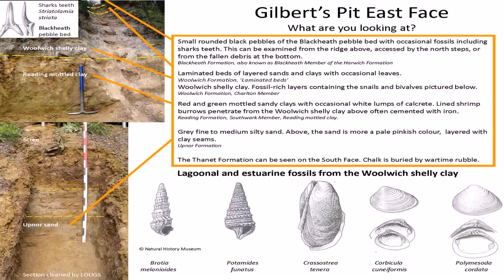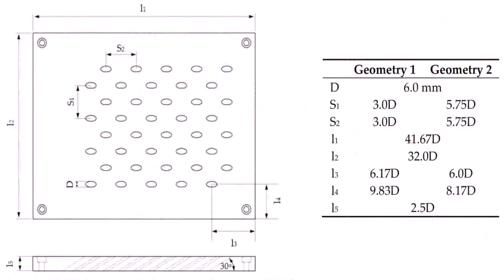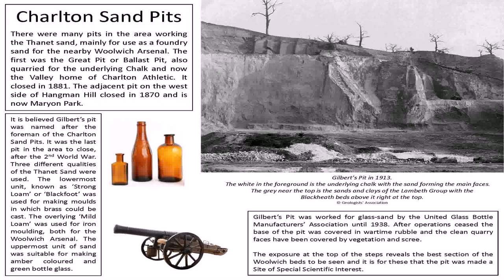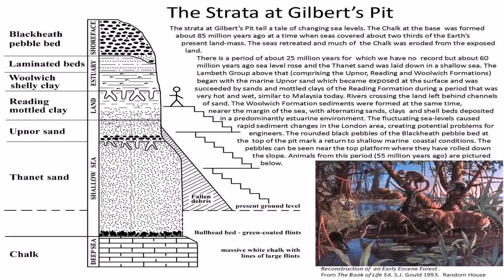Small House Plans East Face